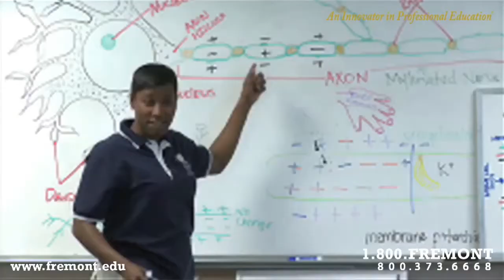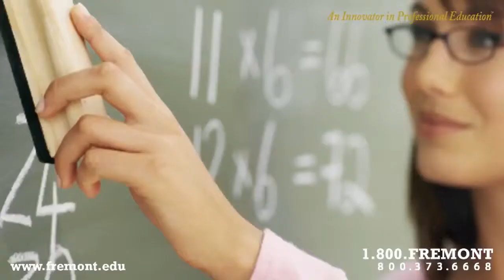Fremont College of Healthcare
Fremont College of Healthcare equips students for careers in the growing field of sports therapy. Through hands-on training and collaborative education delivered by experienced instructors, the College provides effective career preparation for its students. to find out how you can earn an associate of science degree in Sports Therapy in just 15 months!